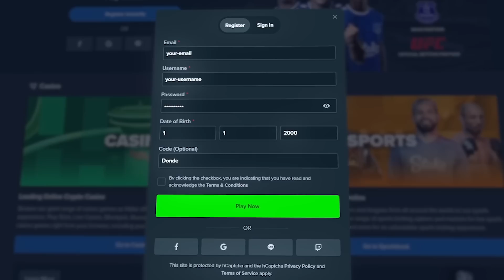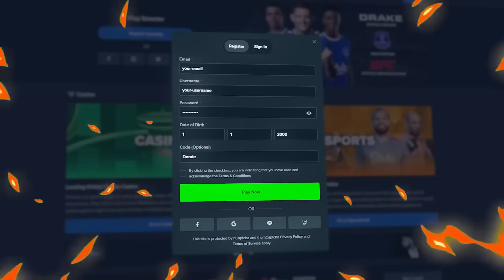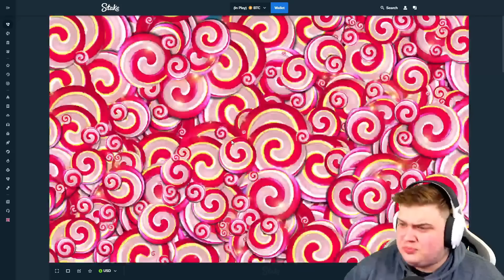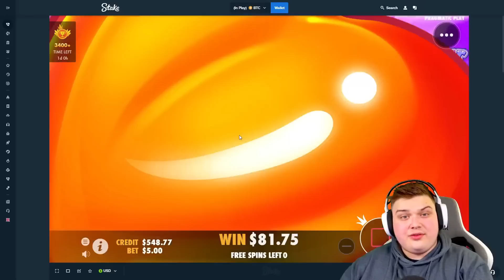I WENT FULL On DEGEN MODE.. (SWEET FIESTA)